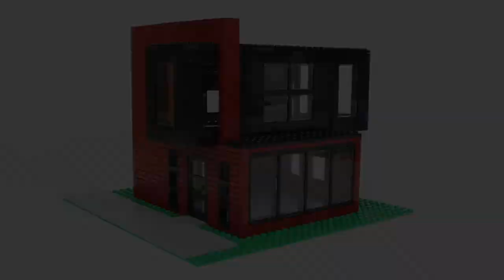Modern Brick Channel Trailer 2018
I specialize in making custom creations with Lego!! I make speed build tutorials for my smaller creations and the occasional comedy animation. I love modern everything and gaming so most of my builds revolve around those two things:) I hope you enjoy my videos!

Take Care,
Modern Brick

Sound Effects: iMovie Library